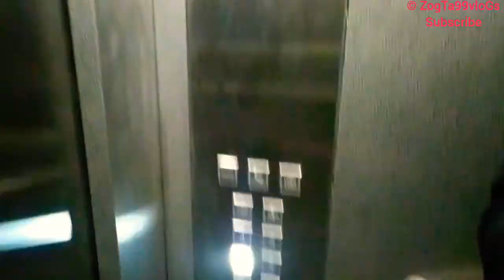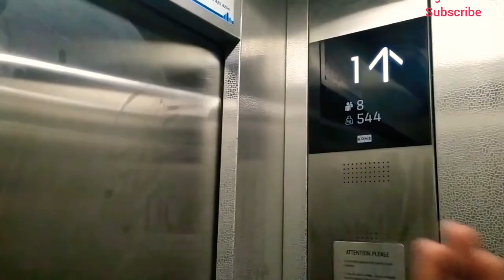After lockdown|| Back to students life || HPU shimla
hello views अगर आप किसी भी तरह की  help करना चाहते है तो phone pay या Google pay कर सकते है👇
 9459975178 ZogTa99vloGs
ॐनमःशिवाय India/देव भूमि हिमाचल ओर सेब के बगीचेShimla
                🙏जय देवता रुद्र महाराज🙏
HP10_ROHRU नावर वैली
  हिमाचल प्रदेश को साफ व प्लास्टिक फ्री रखने में सहयोग दें
👉जय हिंद 💪जय जवन जय किसान🙏nation first

my Bio👇👇👇
👉RiderVivekZogtaHP10 Vlogs
👉live simply live free || Royal_Phari_swag ply on || Live Live a deadly Bike Rider || only God can judge me || MOUNTAIN_Rider ||Rider DNA ||ZeharZogta || Rajput_Blood || wildlife

follow_Me
 iam from himachal pradesh मैरे चेनल को support करे

wildlife riderhp-10

 my camera📷👉Redmi Note7S Blue64gb